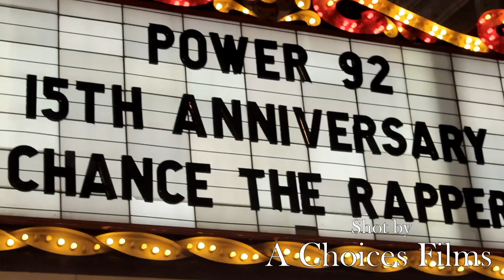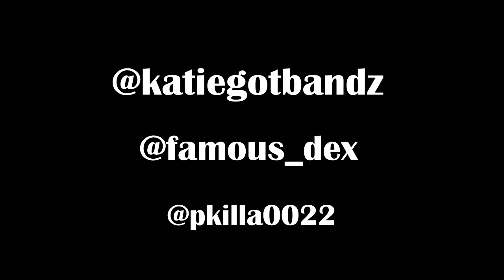Katie Got Bandz x Famous Dex x Day in the life x Shot by| A Choices Films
Behind the scenes footages with @katiegotbandz @famousdex  live performances  from the  power 92.3 15yr anniversary concert/KOD performances as well. Follow on ig @katiegotbandz @famousdex @pkilla0022.